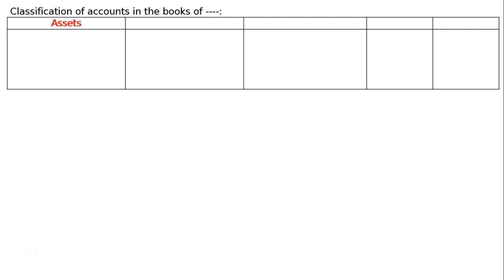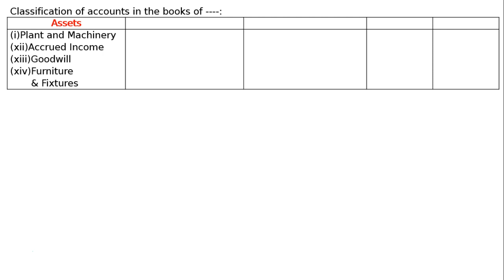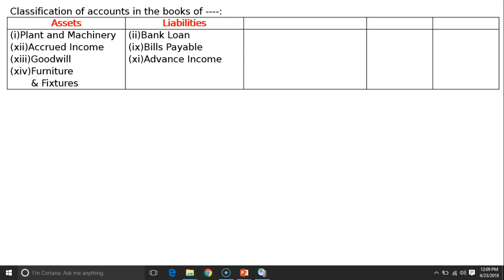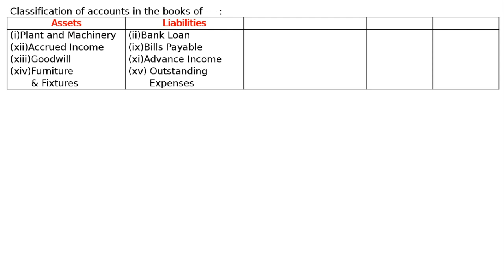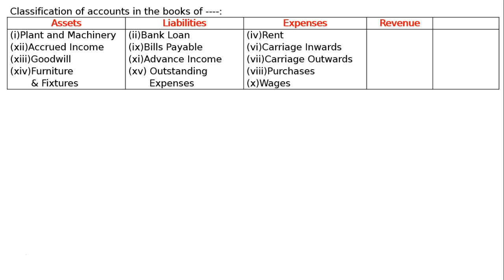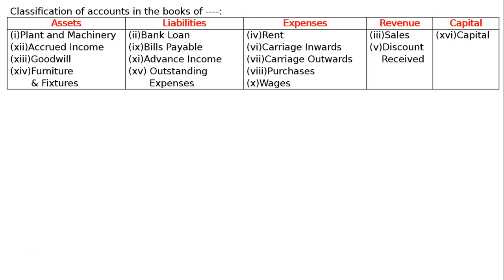XI-Accounting Procedures -Ex-3